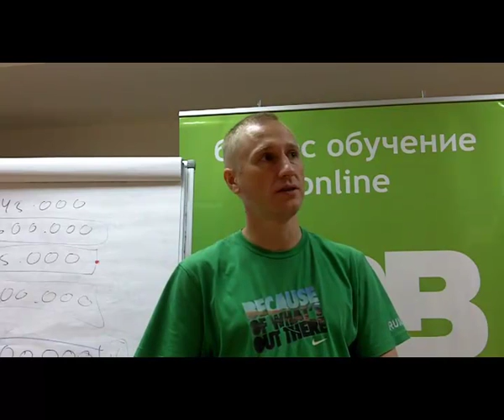Организация удаленного отдела продаж, B2B 4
Отзыв на мастер-класс "Организация удаленного отдела продаж", Москва 24 октября

Управление бизнесом: Видео тренинги online
Для руководителей малого и среднего бизнеса, сектор B2B